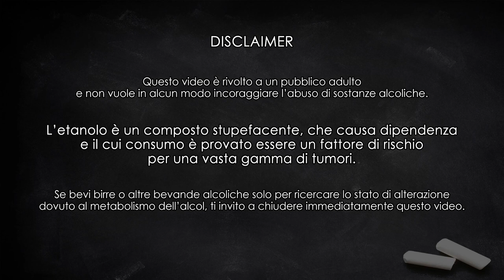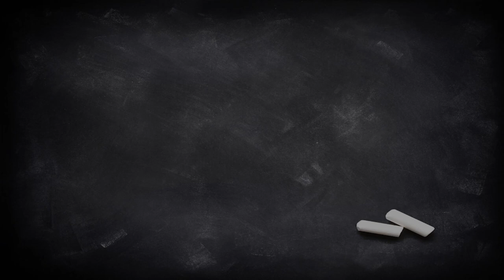SKAL! The Wall "Billygoat" e la storia delle BOCK - Degustazione #83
La birra di oggi è una doppelbock del birrificio italiano The Wall (Varese). L'occasione ci permette anche di raccontare la storia di queste birre e dove questo stile è nato.